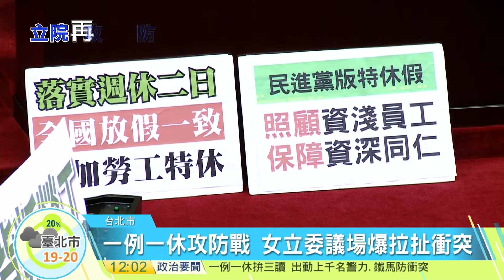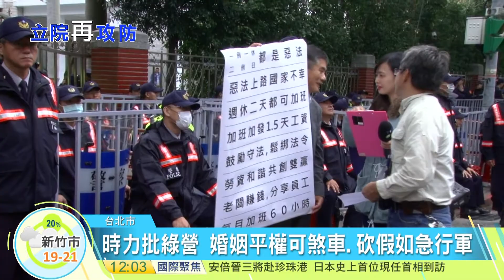20161206寰宇整點新聞》一例一休修法攻防 藍營占主席台抗議